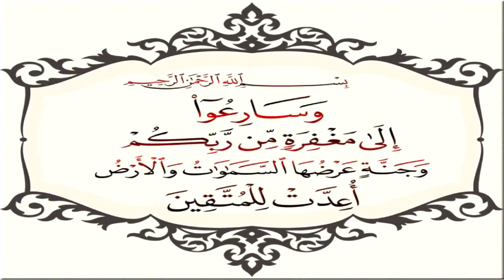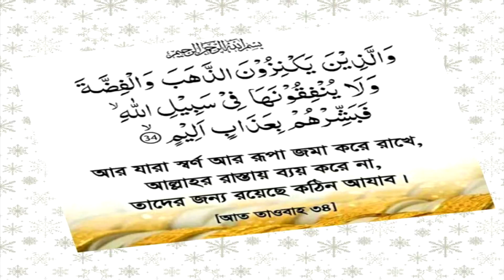|New Bangla Waz |waz সিজদায়ে তিলাওয়াত কতটি ও কিভাবে আদায় করতে হবে? শাইখ আব্দুল হামিদ সিদ্দিক সালাফী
RELATED TOPIC:
1.we all want to know about islam, muhammad, quran, koran, muslim, lecture, allah, mufti menk,
RELATED TOPIC 2:
2.Every muslims want to know about 2020 waz, waz mahfil,  islamic lectures, azhari,
সিজদায়ে তিলাওয়াত কতটি ও কিভাবে আদায় করতে হবে?
শাইখ আব্দুল হামিদ সিদ্দিক সালাফী